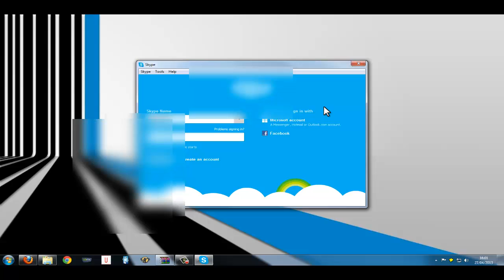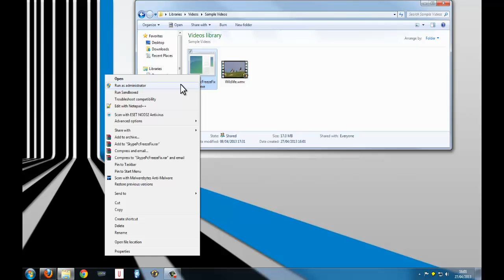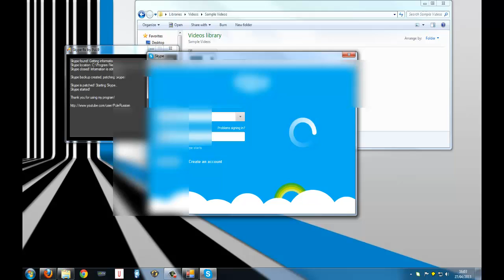Skype freezes PC after login FIX